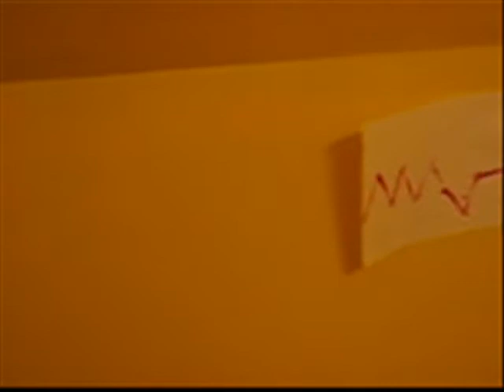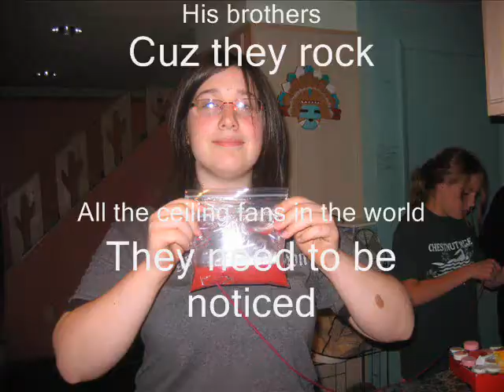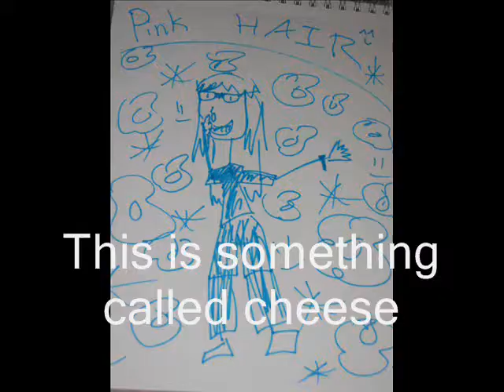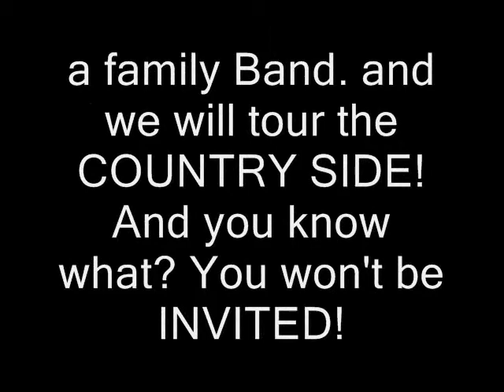Suds in our Sink episode 1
This is the first episode of our soap opera. Other members of the video cast, please feel free to change the title and description.  Hope you enjoy!                                  ~Dee~